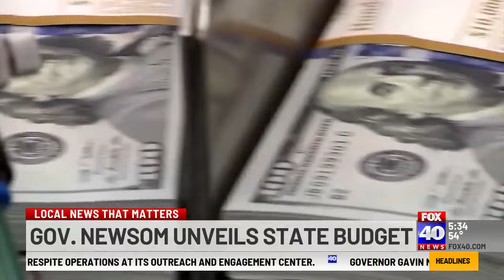Gov. Newsom unveils preliminary state budget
California's budget comes with a projected multi-billion dollar deficit, but Newsom vows it will be lower than its projection.